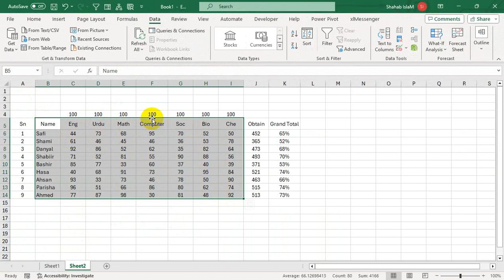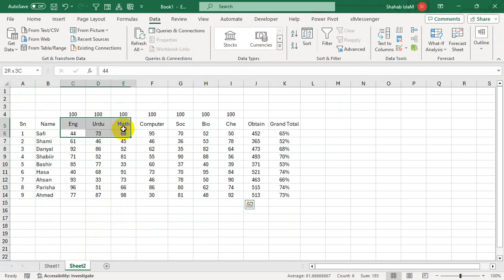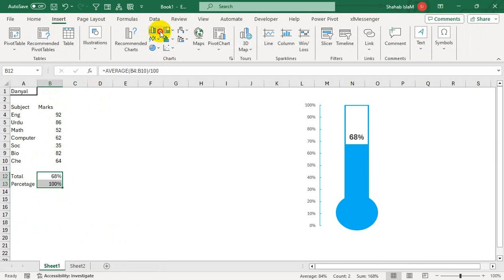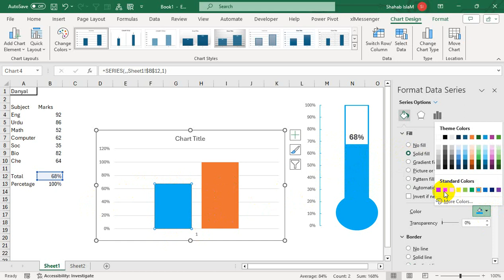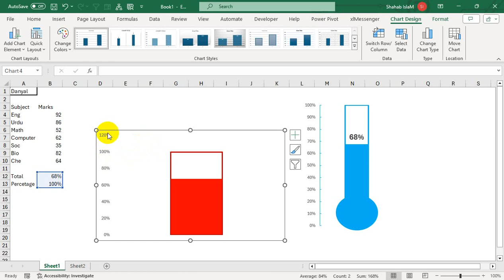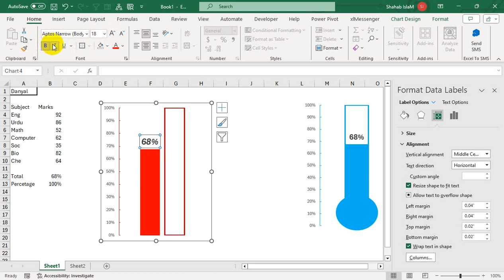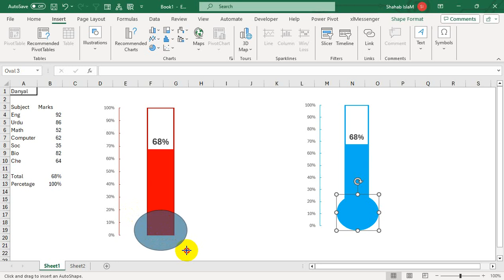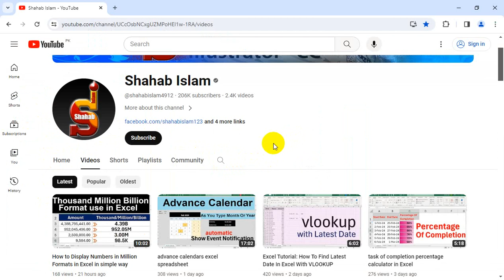How to Create a Thermometer Chart in Excel for beginners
Thermometer Chart in Excel formula. How to Create a Thermometer Chart in Excel for beginners.